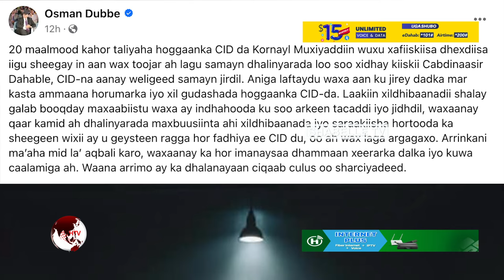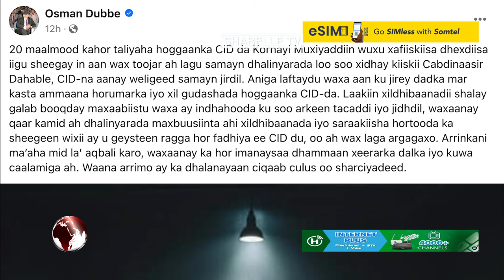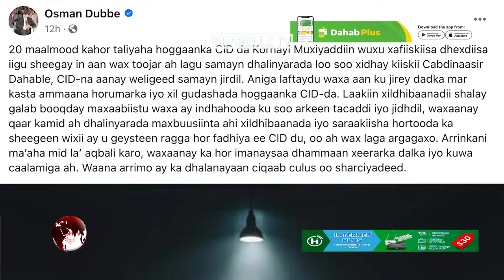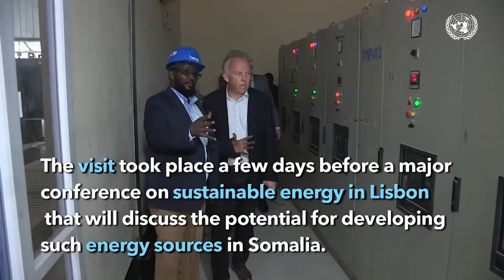Dhalinyaro ka soo jeeda Somaliland oo si xun loogu jir dilay xabsi ku yaal Muqdisho.